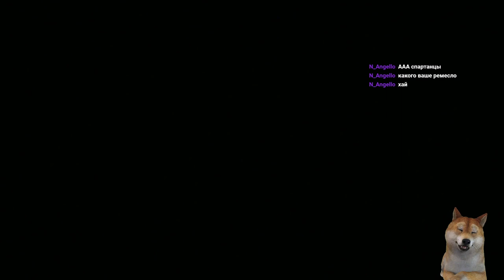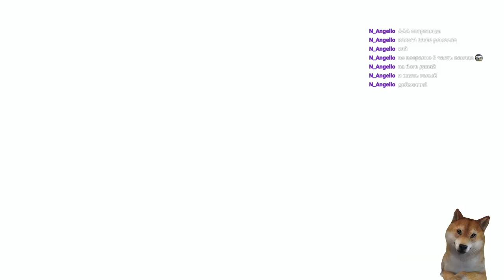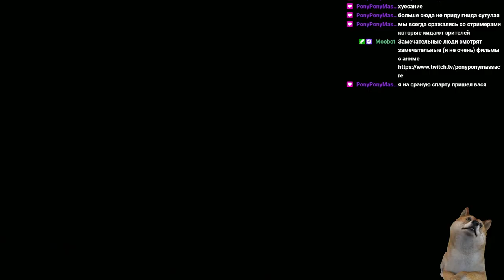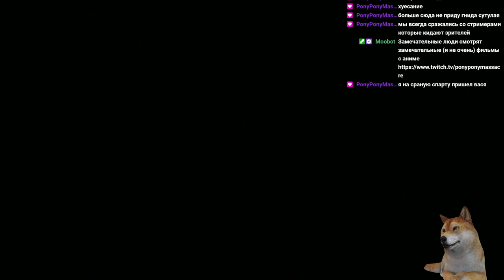Прохождение God of War: Ghost of Sparta. Часть 1